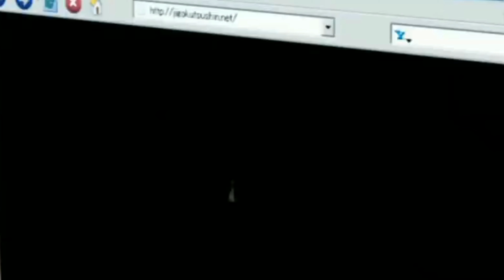Top Horror Anime Recommendation In Telugu || Horror Story's In Telugu || Telugu Comic pro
The scariest time of the here is on us again, so wanna have an spooky and exciting Halloween? Worry OtakuStan have you covered with our Top 10 horror anime recommendation to make your Halloween extra special. So beware of all the gore and horror that lies ahead

If you enjoyed the video then make sure to drop a like on the video and hit the Subscribe button cause that gives us Motivation for making more of these videos also don’t forget to give your valuable feedback to us in the comment section we will be reading them.

Good News For naruto Fans 😍 | Naruto Not Banned | Anime In Telugu | Telugu comic pro

ABOUT -

OtakuStan is a channel committed to promoting the relationship between all the otakus in our country and the art of Anime and Pop culture.
We diligently work towards a goal of making Anime a Mainstream and Popular form of entertainment, spreading the religion of waifuism and disseminating the reach of Anime culture through our Reviews, Recommendation, and other entertaining content. From head patting Lolis and Nekos to the conquest of bringing you freshly brewed Anime content is our motto and “When Anime Meets Hindustan” is our Tagline.

Tags - OtakuStan animetelugu Top10 marvel anime telugucomicpro telugu horrorstories horrorstory horror anime#horroranime